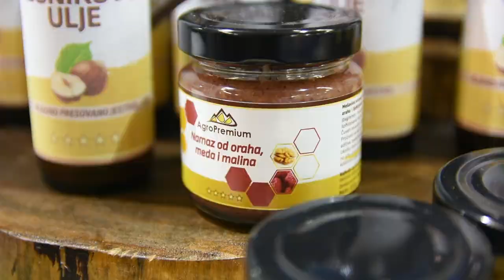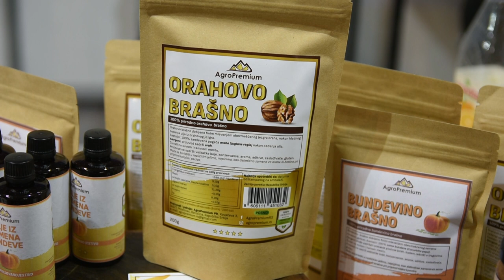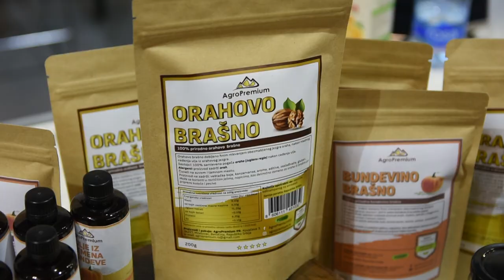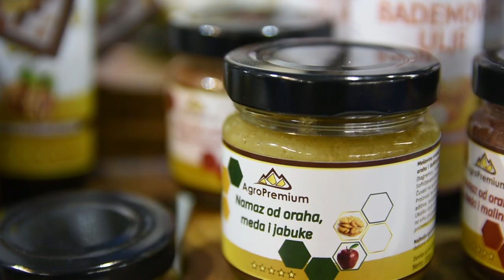Iscediti svaku paru!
Kako je jedan štand na Sajmu etno hrane i pića uspeo da privuče brojne ljubitelje zdravog načina ishrane?
Sagovornik: Ivan Nešić - "Agropremijum"
Facebook : Farma emisija o poljoprivredi